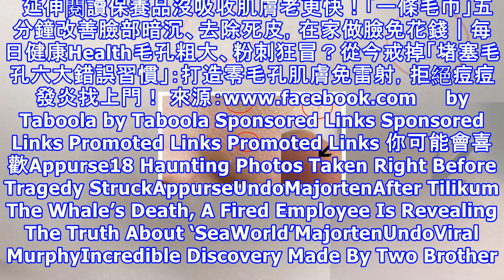臉上亂長小粉刺？不用擠、不留疤，去除惱人「黃色顆粒」僅需這五招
臉上亂長小粉刺？不用擠、不留疤，去除惱人「黃色顆粒」僅需這五招 認識粟粒腫你是否因為臉上出現一粒粒，卻又不像痘痘一樣會痛的顆粒，而感到煩惱呢？事實上，這些惱人的顆粒不是痘痘，通常是因為皮膚沒有去角質，以至於讓死掉的細胞卡在毛孔內，久而久之就在皮膚底下形成「粟粒腫」，顏色呈白色或微黃色。過度使用滋潤度較高的乳液、含有類固醇的面霜、油性化妝品等產品或是曬傷，都有可能會造成粟粒腫的生成。  預防與治療方法若是使用擠痘痘的方式，無法有效去除粟粒腫，甚至還有可能會留下疤痕！最好的處理方式為，使用去角質產品，讓其溶解並自然代謝；定期使用溫和肌膚清潔產品有助於預防老廢細胞堆積，平時外出記得使用防曬乳。根據《...